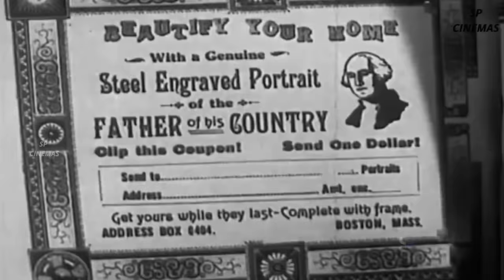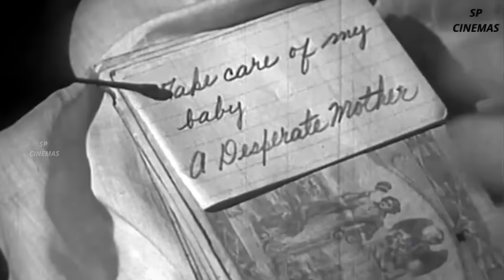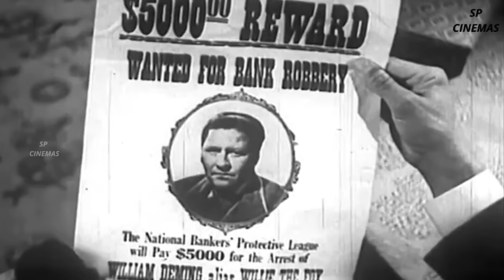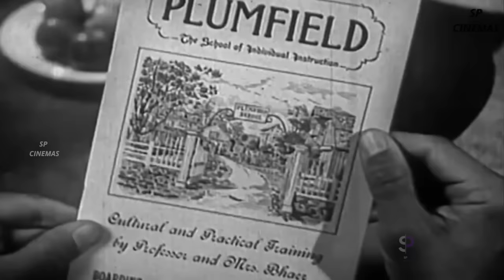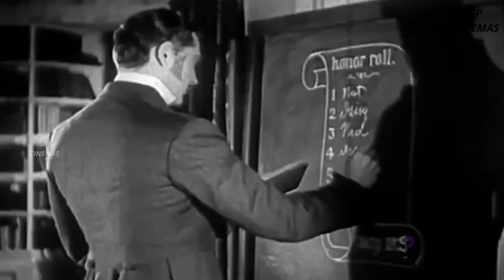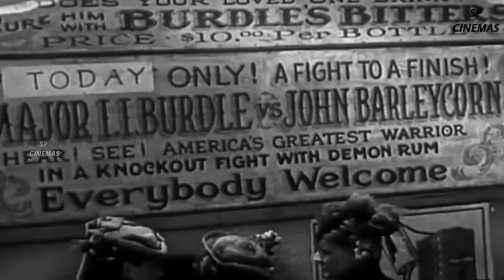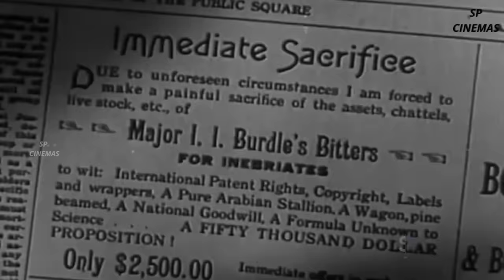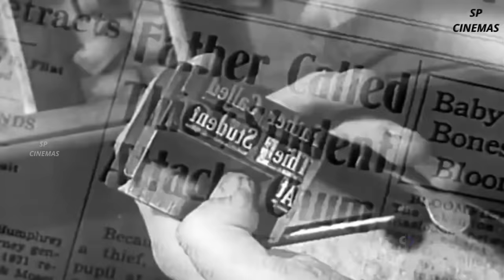Little Men 1940 Musical Comedy Anna Neagle, Ray Bolger, John Carroll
🎬 Little Men (1940) | A Heartwarming Classic Film Review

🌟 Synopsis:
Step into the enchanting world of "Little Men" (1940), a timeless Hollywood classic that captures the essence of childhood innocence and friendship. Based on Louisa May Alcott's beloved novel, the film follows the adventures of [briefly mention main characters and plot points]. Get ready for a heartwarming journey that transcends generations.

👧👦 Charming Ensemble Cast:
The film features a delightful ensemble cast, including [list key actors/actresses]. Their endearing performances bring to life a group of young friends navigating the challenges of growing up while discovering the true meaning of camaraderie and loyalty.

🎭 Emotional Resonance:
"Little Men" is not just a movie; it's an emotional rollercoaster that explores themes of friendship, family, and the universal struggles of adolescence. Experience the highs and lows of the characters' journeys, and let the film's emotional resonance tug at your heartstrings.

🎥 Nostalgic Cinematography:
Immerse yourself in the nostalgic beauty of 1940s cinematography as "Little Men" unfolds. The film's visuals are a treat for classic movie enthusiasts, featuring picturesque scenes and timeless moments that capture the essence of a bygone era.

🎵 Memorable Score:
The evocative musical score, composed by [mention composer], adds another layer of depth to the film. Pay attention to the enchanting melodies that complement the storytelling, creating a truly immersive cinematic experience.

🔍 Film Trivia and Behind-the-Scenes Insights:
Discover fascinating trivia about the making of "Little Men" and gain insights into the creative process behind this cinematic gem. Did you know [share an interesting fact]?

🌟 Lasting Legacy:
Explore the lasting impact of "Little Men" on the world of cinema and its continued influence on storytelling. This film has not only stood the test of time but has also left an indelible mark on the hearts of audiences.

🤔 Why You Should Rediscover "Little Men":
Whether you're revisiting this classic or discovering it for the first time, "Little Men" is a heartwarming tale that resonates with audiences of all ages. Join us as we celebrate the magic of this cinematic masterpiece.

🍿 Press Play and Join the Adventure:
Sit back, relax, and let the charm of "Little Men" transport you to a world where friendship and imagination know no bounds.